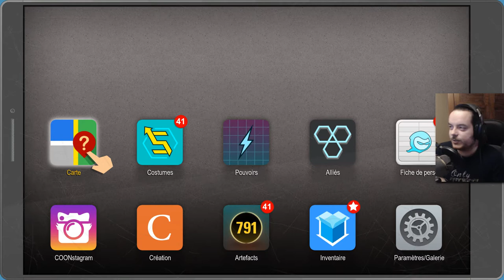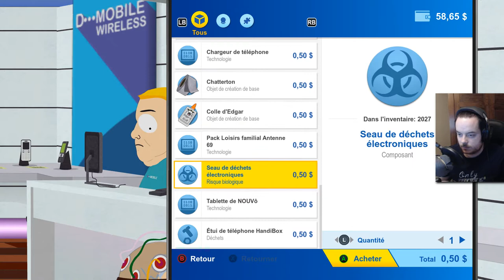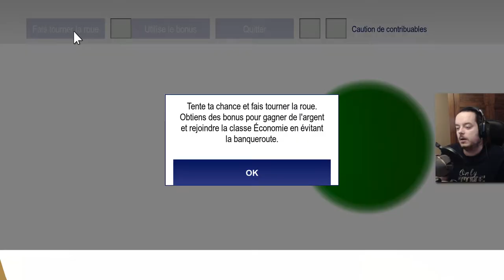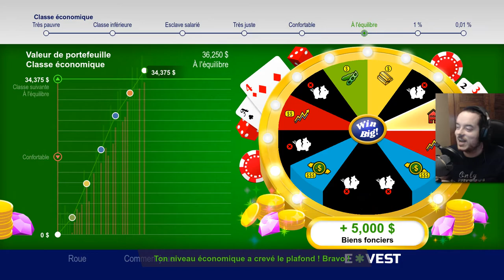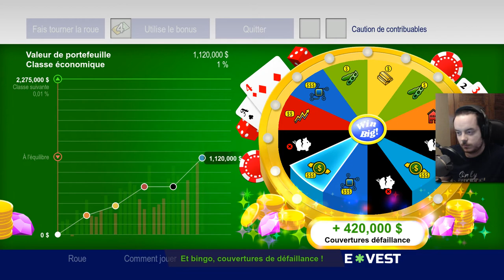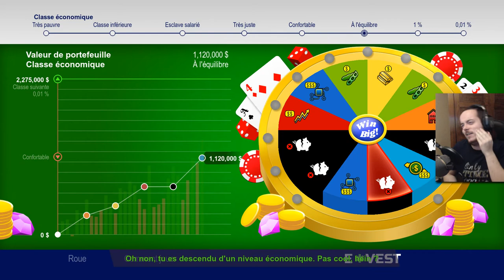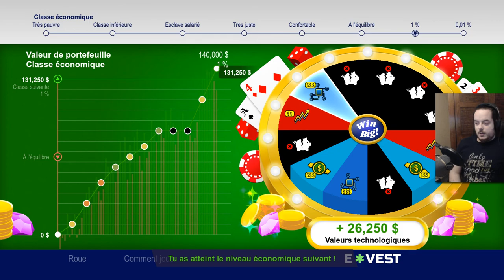[Playthrough] South Park : L'Annale du Destin - Ep. 34 : La roue tourne! [FR]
Aujourd'hui on devient riche!
Aujourd'hui on fait tourner la grande roue de l’économie mondiale!
On grimpe les échelons de la société (qui bizarrement ne fonctionnent pas vraiment sur le social mais bien l'économie, comme dans la vraie vie!)